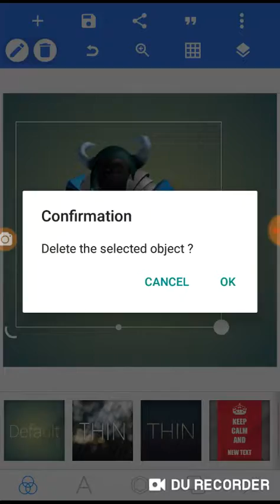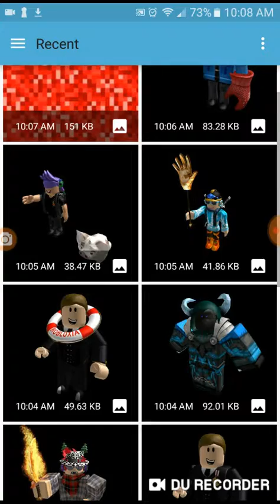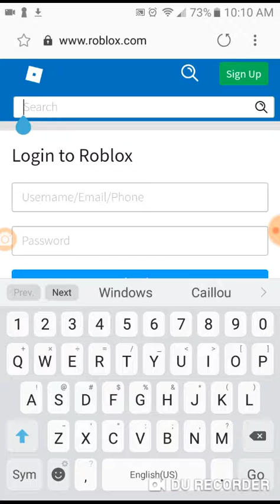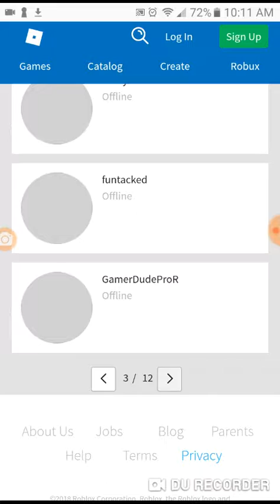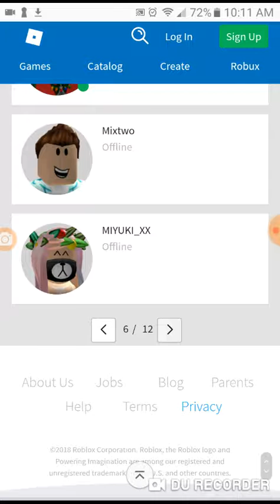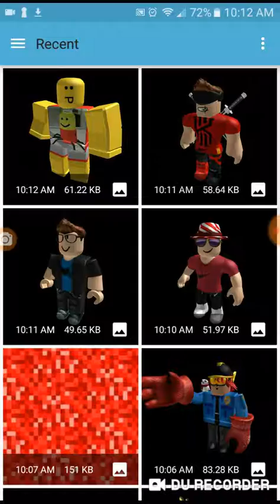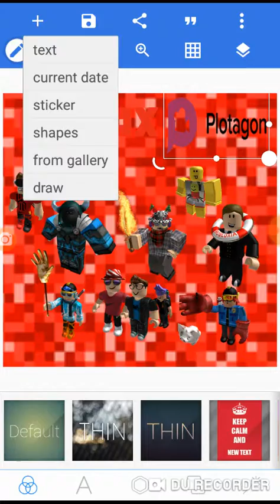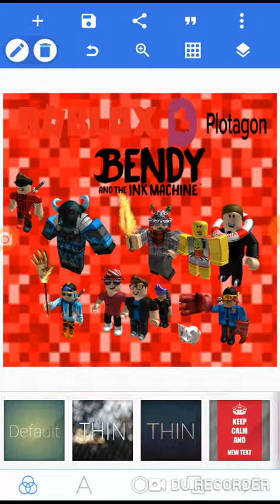PixelLabSpeed Creation Wallpaper Roblox, Plotagon, (Bendy And The Ink Machine) Part 1